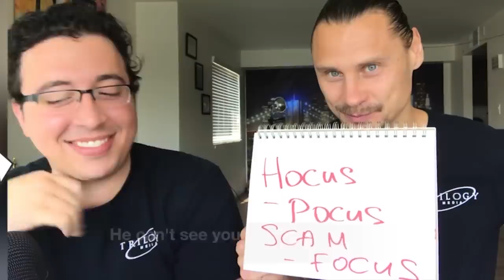SCAMMING SCAMMERS with KITBOGA, Trilogy Media. Voice Acting as Alexa, Granny Edna, Kardashians etc!